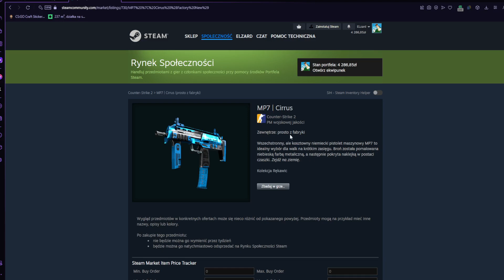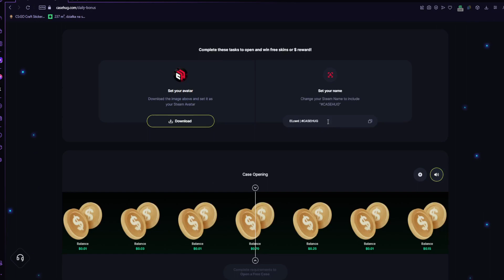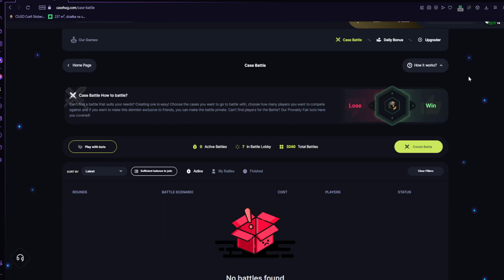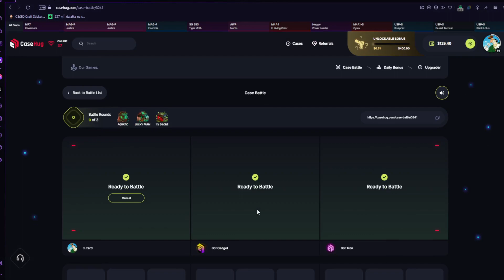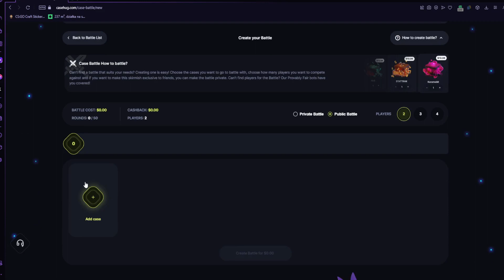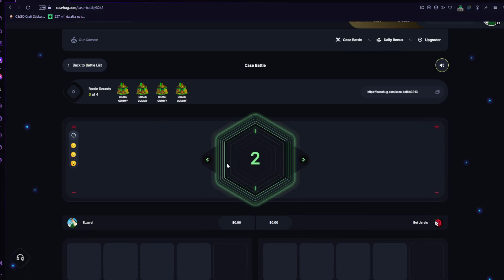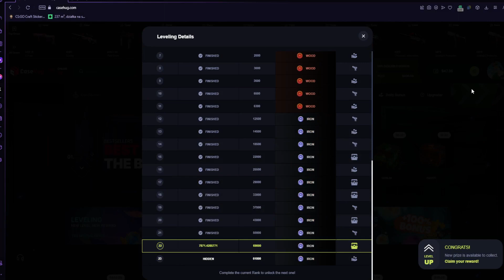Otwieram tylko zielone skrzynki |Czy uda się zarobić?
Kod elzard daje na stronce +25% do nagrody bonusowej